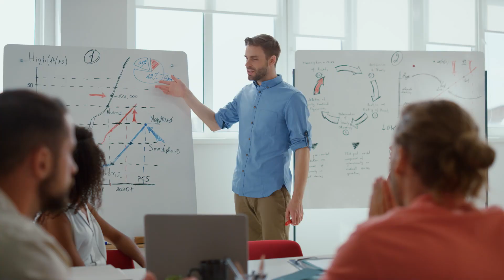Predstavljanje rezultata Upravnog odjela za javnu nabavu KZŽ-a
U Poslovno-tehnološkom inkubatoru u Krapini održalo se predstavljanje Rezultate rada Upravnog odjela za javnu nabavu i EU fondove Krapinsko-zagorske županije. Kako je istaknuto u protekloj godini odrađen je veliki investicijski ciklus.